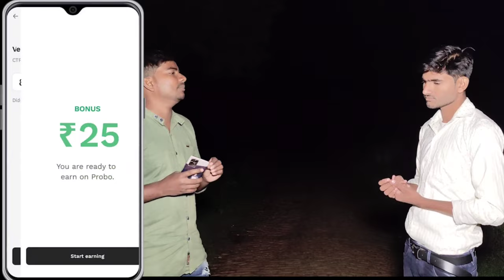मछुआरे की आत्मा | रात 12:00 बजे | आज भी दीखाई देती हैं | mem heit vlogs | RkR history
YOUR QUERY -
भूतिया लड़की
भूतिया लड़की
Bhoot Bhut Chudail ka atama Haunted House Haunted Haunted video bhutiya video Bhoot ki khoj Bhoot movieBhootnath movie Bhoot movie 2021 Bhoot wala

Real Santa Clause
Haunted FACTORY Ghost Chellenge Spirits Attacked

Important Notice
This channel only reaches you and the stories that happen in real life. Our aim is not to hurt any caste, religion or community. Weak hearted videos are not seen and children are away and you can also watch my videos as entertainment.